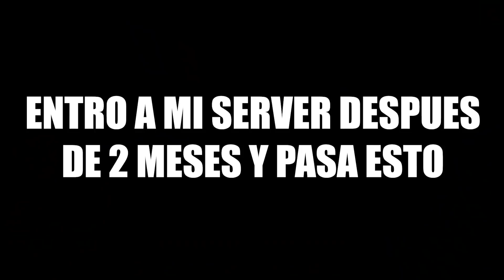Entro a mi server despues de 2 meses y pasa esto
Mi pagina de face (donde hago los live)